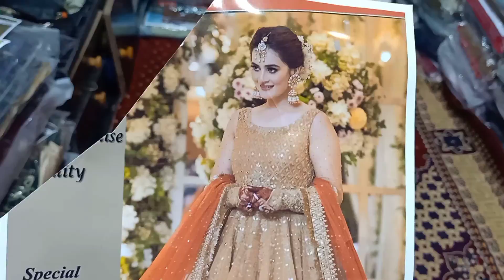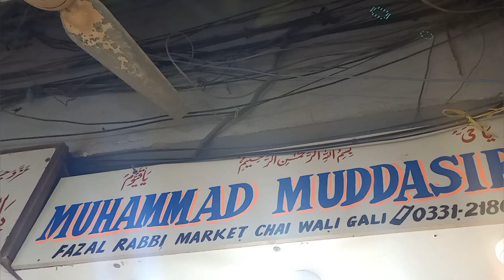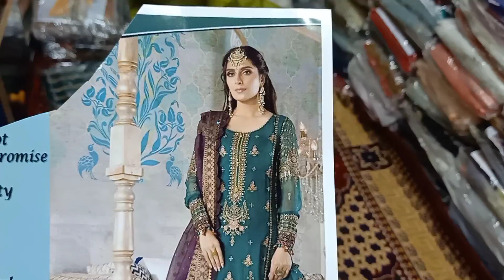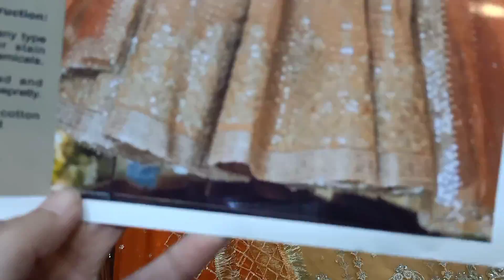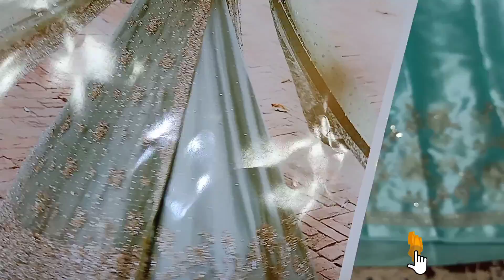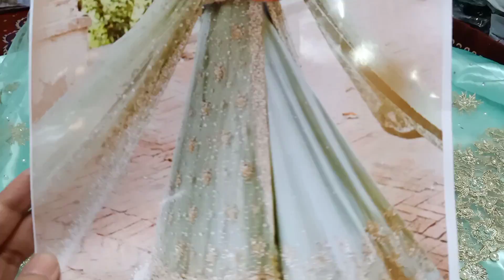FANCY PARTY WEAR 😍 Desinger Dresses at Low Price | Bolton Market